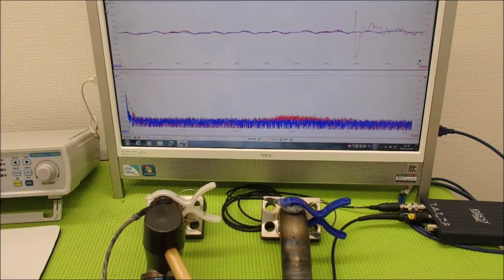メガヘルツの超音波発振制御プローブを利用した実験動画 ultrasonic-labo